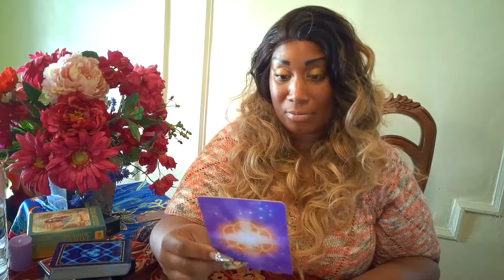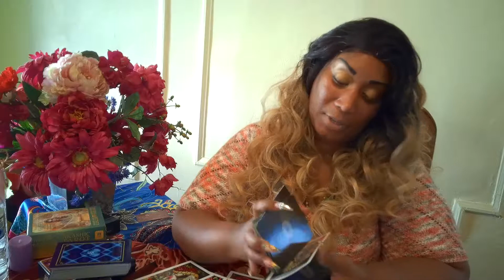Sagittarius- From the Past Sept. 16-23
*** In-person readings Store Location: East Orange, NJ or Clifton, NJ  please email for address and appointment ***

If you would like a personal reading, please visit my

I use my intuition to offer guidance to all, encouraging all people to move in a positive direction and face the challenges that may lie ahead of them.